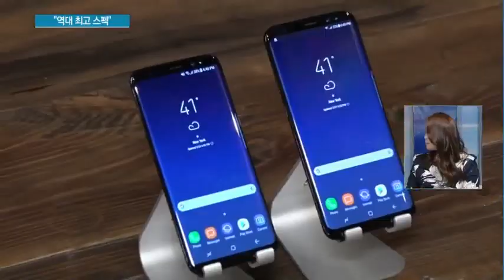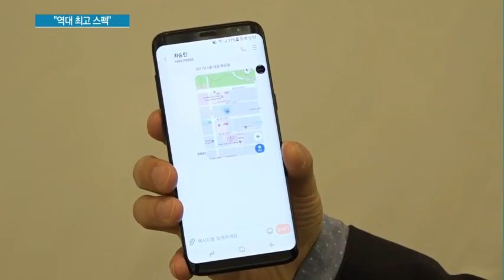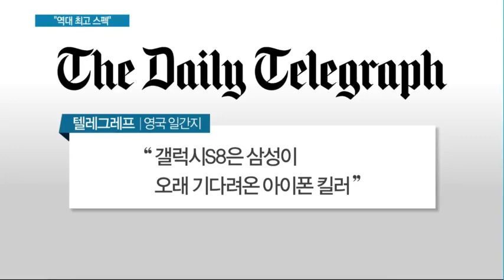[뉴스Q&A] '역대 최고 스펙' 갤럭시S8…외신 '왕의 귀환'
03/30 MTN 투데이

언팩이 열린 뉴욕 현지에 나가 있는 김주영 기자를 통해 대략적인 디자인과 스펙을 들어봤는데요. 스튜디오에 나와 있는 산업부 박지은 기자와 함께 좀더 자세한 내용 알아보도록 하겠습니다.